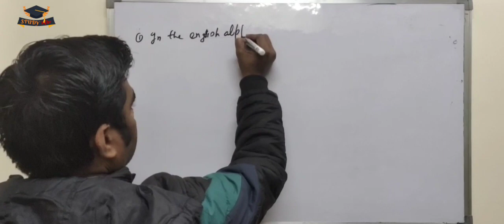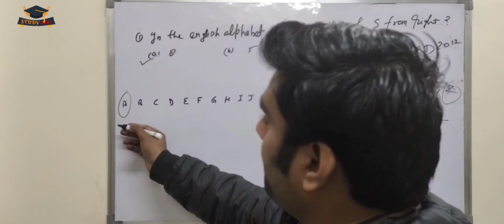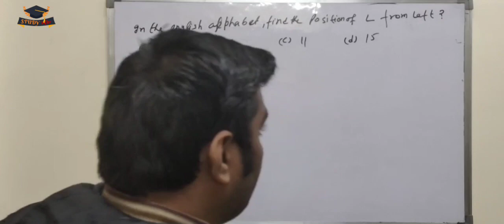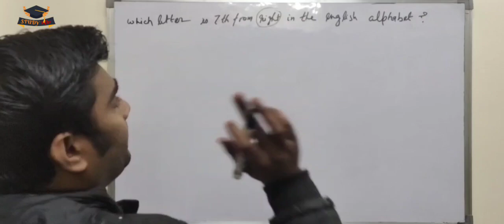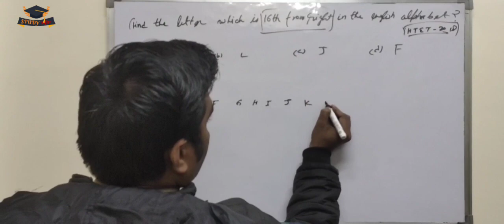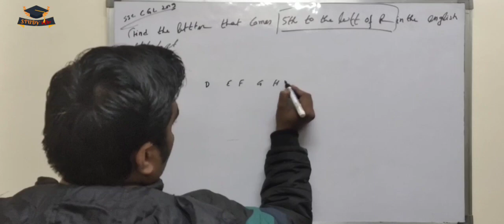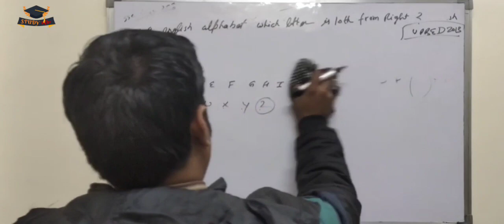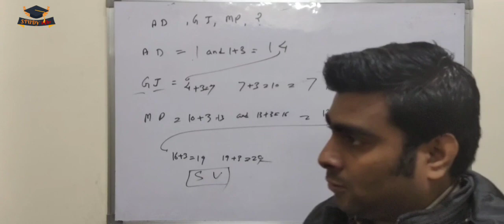Alphabet part 2 (REASONING)